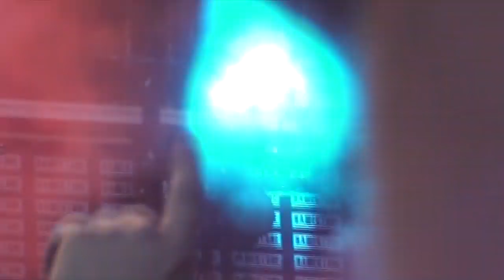КИПЕЛОВ - Тореро (Нашествие-2012) 8/8